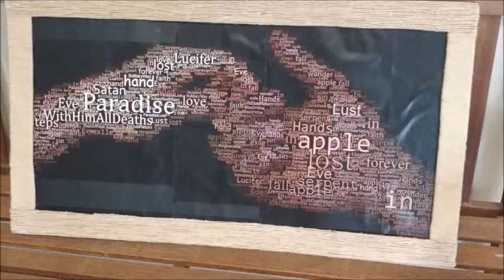My Week(ish) in a Two-Minute Nutshell